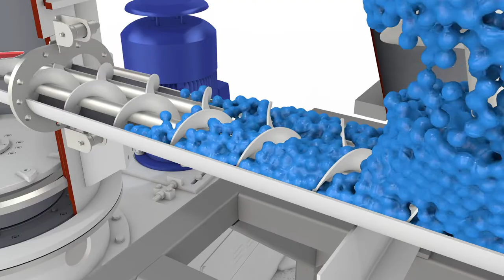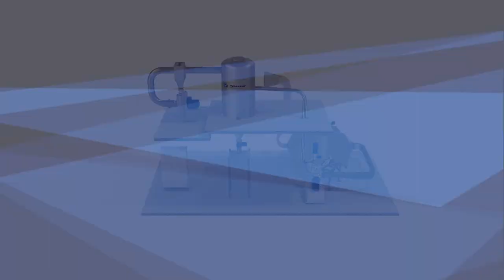Drymeister (DMR) flash drying system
Ultra-fast drying of temperature-sensitive powders and slurries

The flash drying system from Hosokawa Micron is the first drying system of its kind to be patented anywhere in the world. It has been developed to combine drying, de-agglomeration/milling and classifying in one piece of equipment. The latest edition of this flexible drying technology is the Drymeister (DMR): a flash dryer that can dry temperature-sensitive products, safely, even under increased temperatures, in a matter of seconds!

The Drymeister can handle moisture content fluctuations from a few % up to more than 80% in suspensions, slurries, pastes, dough, filter cakes and wet powders. It requires 75% less space and uses about 30-40% less energy per kilogram of evaporated water.

The wet material is fed through customised feeding systems into the grinding and drying section of the dryer's main body. The grinding rotor disperses the wet material into very fine particles and the fine particles are fluidised in the grinding chamber by temperature-controlled, hot gas coming in from the air heater.

The hot air (or inert gas) can be heated up to 650 °C and as the wet product is dispersed, it is reduced in size in the bottom section of the dryer. The system is kept under a negative pressure by the exhaust fan and the surface area of the product is increased enormously so that water (or other solvents) is evaporated instantaneously.

The dry and fine particles are conveyed with the gas stream to the top section of the dryer where a separator classifies the particles by size. Then the particles pass the classifier at the set cut point and are conveyed with the exhaust air to a powder air separating system like the cyclone, cyclone filter or cyclone scrubbers.

The Micron Dryer flash dryer retains a fluidised bed of product in the drying chamber to ensure a low level of adhesion of wet material on the inside wall of the drying chamber. Moreover, process parameters like classifier speed and outlet temperature can be adapted to control moisture content and particle size of the end product.

Hosokawa Micron B.V. is a global industrial process machinery supplier which provides mixing, drying and agglomeration equipment and complete systems for the powder and bulk processing industry. The main activities are concentrated in the field of design and supply of equipment and systems for mechanical and thermal processing of dry and wet powders.

The company's strong emphasis on system design capability is backed up by extensive test centre and tolling facilities to support you in finding optimal solutions for your applications.